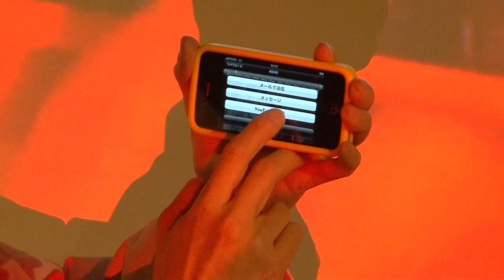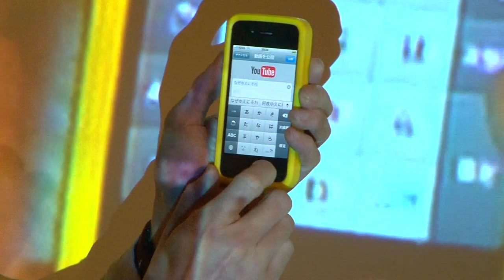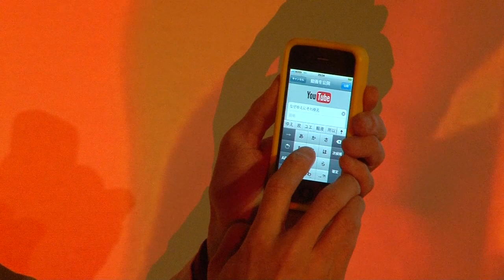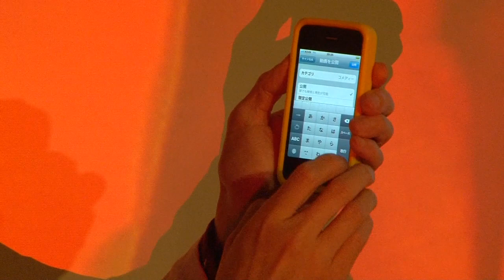夜の超専門学校2学期/3講目:今井大蛇丸・藤野羽衣子の極趣味ライブ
1学期3講目は，今井大蛇丸・藤野羽衣子の極趣味ライブ。
無二の音楽世界を持つ音楽家・今井氏と画家，役者，ダンサー，そして歌い手である藤野氏。
今回お2人は，スマートフォンをつかって，その場でコンサートをネット上に配信します。

This video is about "A midnight useless open school 2st class".
3rd class is "smart phone music laboratory" by Orochimaru Imai and Uiko Fujino.
Mr.Imai is talented and peerless musician. And Ms.Fujino is multi talented performer.
In this lecture, They broadcasted their mini-concert by using smart phone.